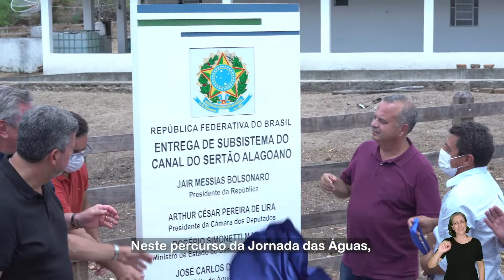Diário da Jornada das Águas - Dia 10